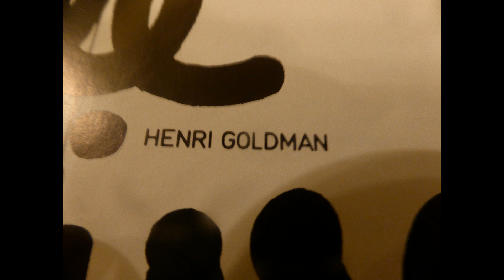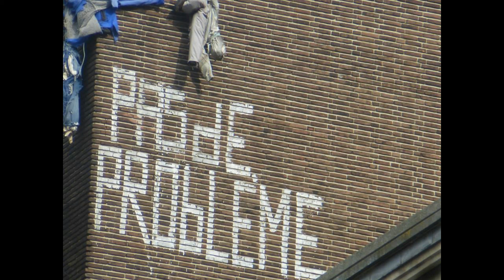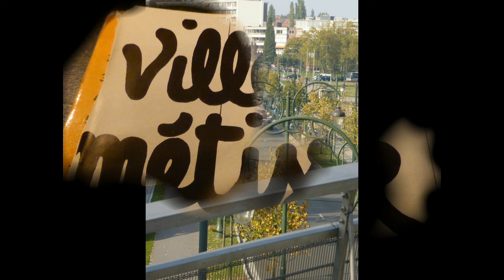HENRI GOLDMAN : "Ville métisse" (paroles et musique : Henri Goldman)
"Ville métisse" ... HENRI GOLDMAN ... on reconnaît Bruxelles ... "une taverne, trois maisons ... où faisaient halte les marchands" ... photos : HUGUES DRAYE (et autres) ... "ils se sont reposés ici ... ils se sont aimés sur ta couche" ... conception vidéo, montage : HUGUES DRAYE ... "mais tu existes malgré tout" ... un dessin de FREDDY SOSSON dans le paysage (ah, on le voit deux fois) ... "tu fis ouvrir à de secrets ... grains dans un alphabet"